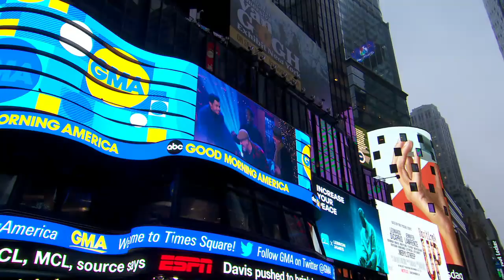98 Degrees' Drew Lachey and NSYNC's Chris Kirkpatrick talk about new ABC special l GMA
For one night only, singers from NSYNC, 98 Degrees, Boyz II Men, New Kids on the Block and more are coming together for ABC's "A Very Boy Band Holiday."